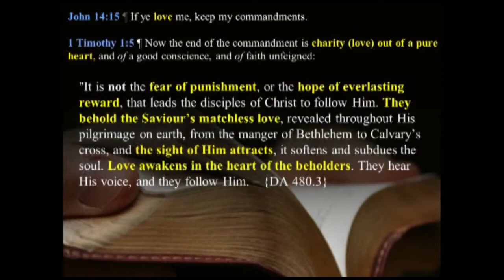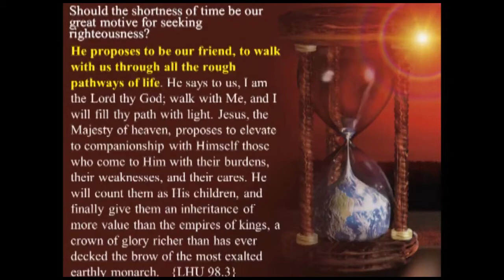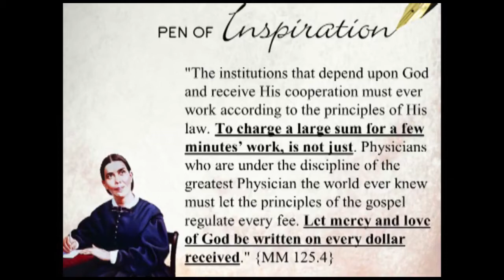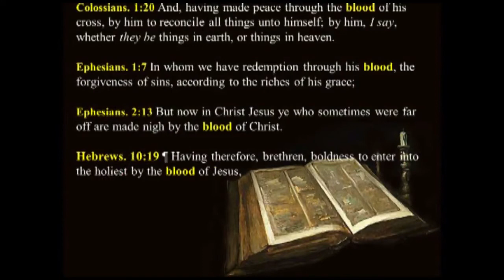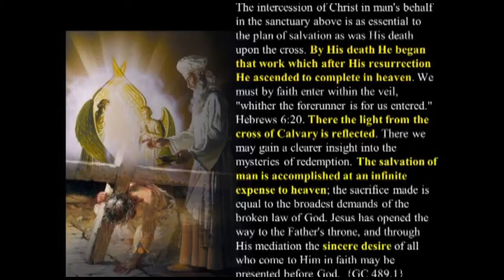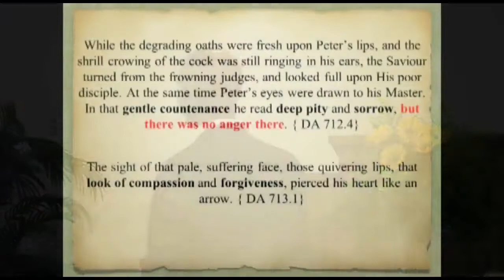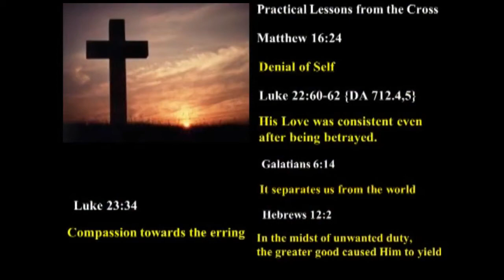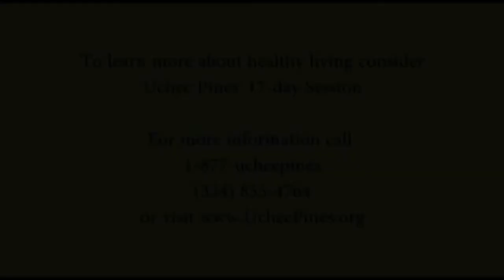5 Dwayne Lemon, Purify Our Motives2018 02 20Uchee Pines Institute